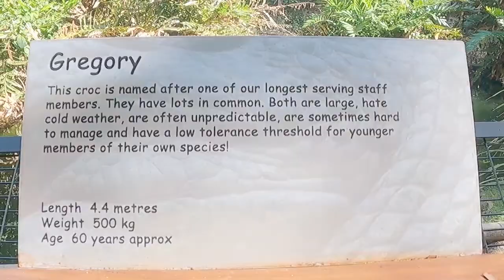Port Douglas 2020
2nd Part of our holiday we went to Port Douglas where we stayed at the Sheraton.
Went on a cruise on the Wave Dancer out to the Low Isles, visited Hartley's Crocodile Park and stopped off at Mossman Gorge .